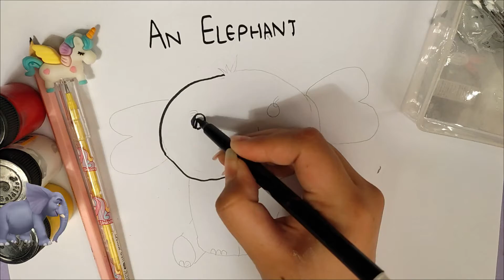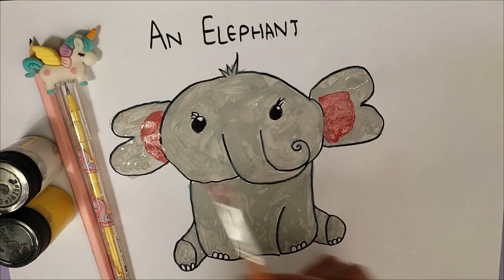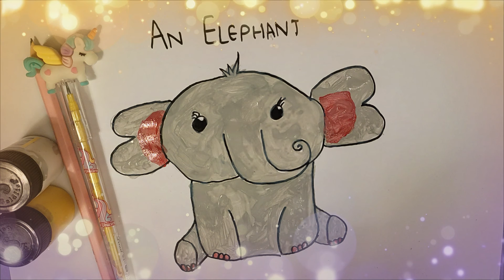How to draw ''Elephant'' | Step by Step - Baby Shark Arts